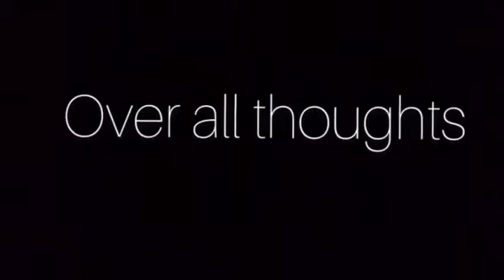April Lace Wigs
BW0160

I purchased this wig for $239.05 on SALE.

Specs:

Brazilian Virgin-straight
Color Natural
20' inch
360 frontal
180 density

I will do a How To: for customizing this wig also so your can see some other options you can do with this wig. Also showing how I bond it.